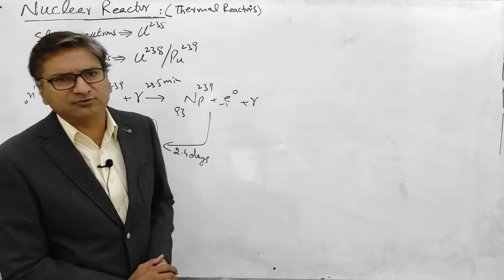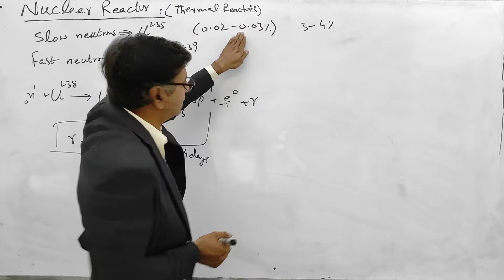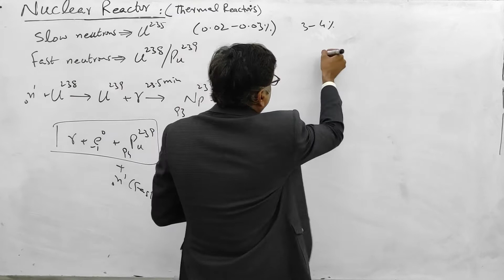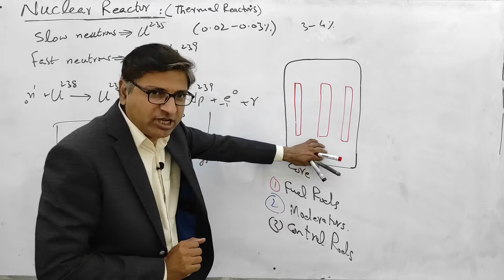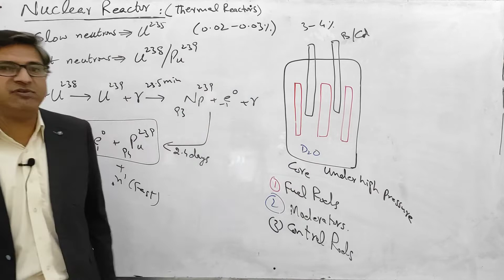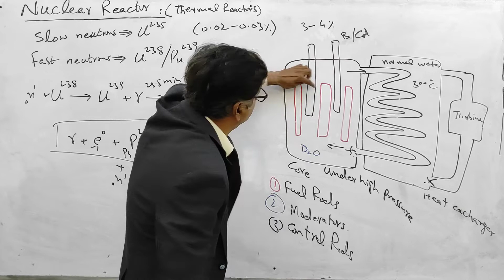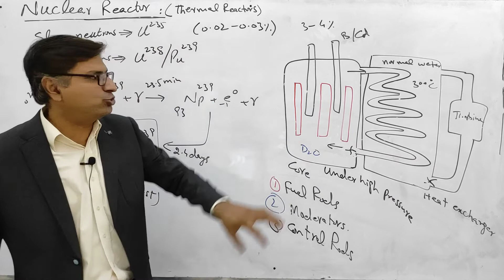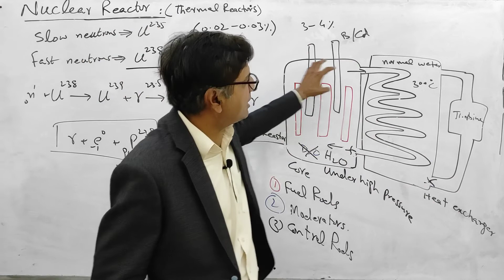Ch 21 Lecture 10 Nuclear Reactor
Working of Nuclear Reactor. Nuclear Waste management. Fuel and uranium enrichment.
All Lectures of Ch 21 (Nuclear Physics)